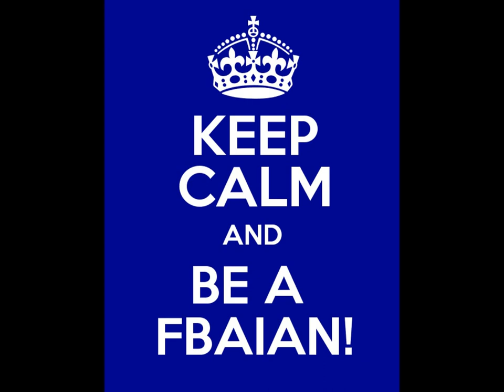Christian Song/ Wedding Dress